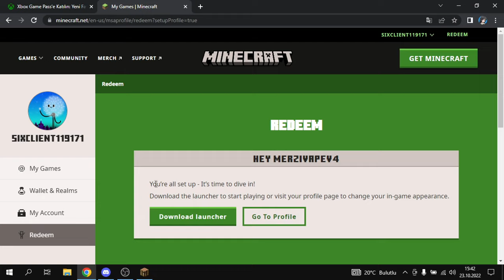how to get unlimited minecraft alts in 2022 (xbox gamepass)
%10 CHEAPER !
Use "merryzz" code on vape.gg to get %10 DISCOUNT!

→ Specs
16 GB Ram